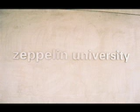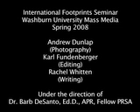International Footprints Seminar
Spring School at Zeppelin University.  The experience of one prof and three American students from Washburn University's Mass Media department.